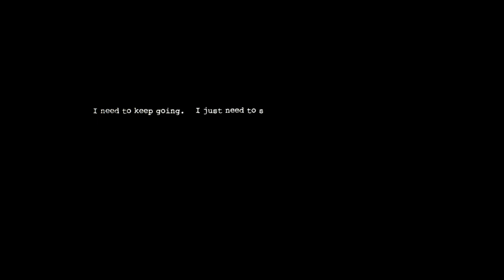Hard Bossfights?!?! (Dark Deception Chapter 2)